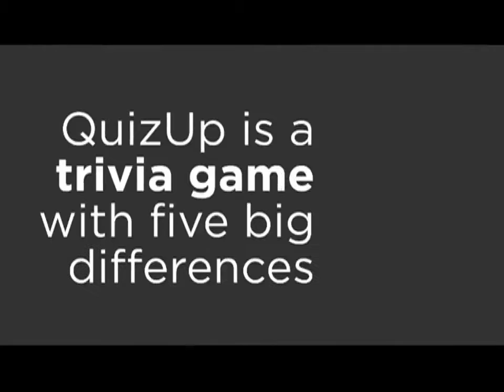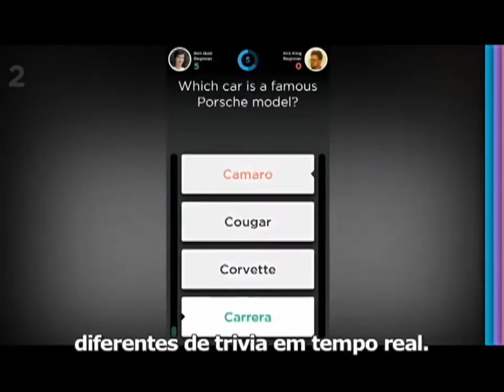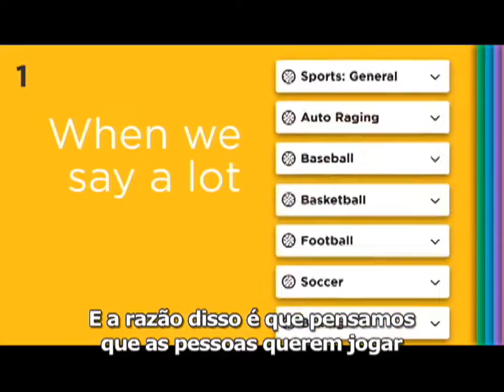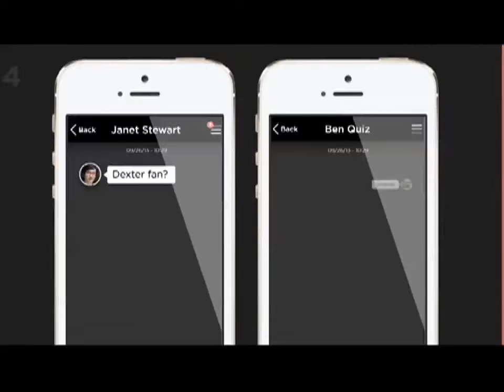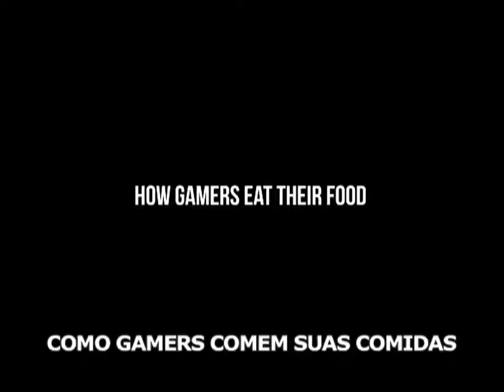MOK - BOMBERLAND - THE ORDER - SUNSET OVERDRIVE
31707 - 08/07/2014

MATÉRIA - QuizUp
GAME - Sunset Overdrive
TOY - Superman
GAME - BattleCry
GAME - Borderlands The Pre-Sequel
GAME - The Order: 1886
AUDIÊNCIA - INTERNATIONAL SUPERSTAR SOCCER (SNES)
WEB - How Gamers Eat Their Food

Sob o comando de Luciano Amaral (lucianoamaral.com), você ficará por dentro de tudo que rola no mundo da tecnologia, videogames, internet, gadgets, etc.
MOK - Todos os dias inédito às 20h30, e com reprises às 01h15, 11h15 e 16h45.
São 24 horas de Games, Cinema, Música e Informação no Canal 122 da NET, Canal 118 da Claro TV, 16 da Vivo TV, 430 no DTH da OiTv, 30 da OiTv e 86 da Sky.
E não deixe de dar uma passada no blog do programa